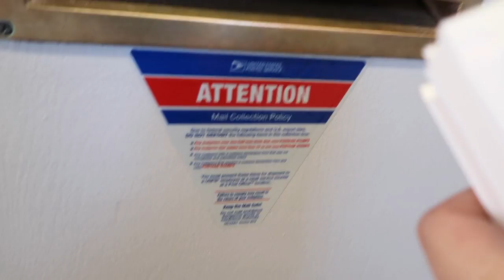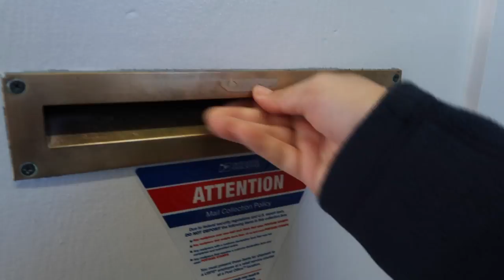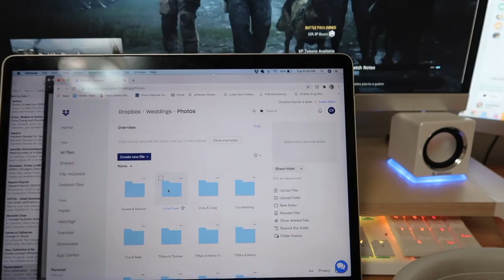Quarantine Vlogmas - Pups Are Back! / Day 1